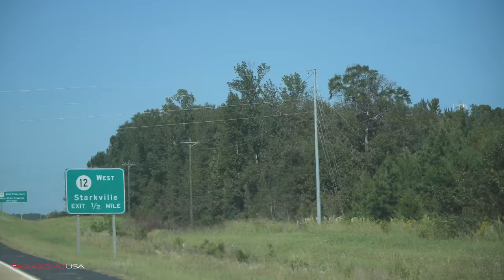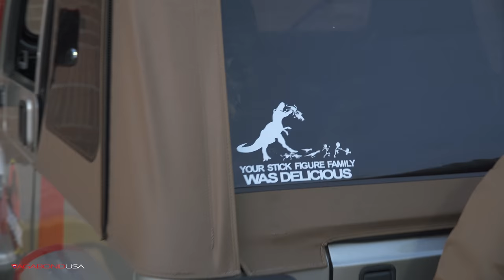Starkville, Concrete and a Jurassic Park Jeep. What a Good Day! (4k)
Went to Starkville Ms and visted a good friend of mine Jay with Jays Custom Creations. Unloaded a trailer of concrete and checked out a Jurassic Park Jeep (had a nerd moment Ha!). It was a great day and I hope all of you doing amazing. Remeber do what you love and love your live. Later Guys.